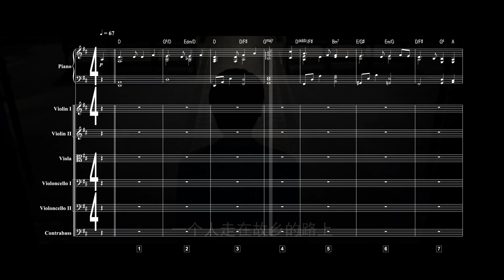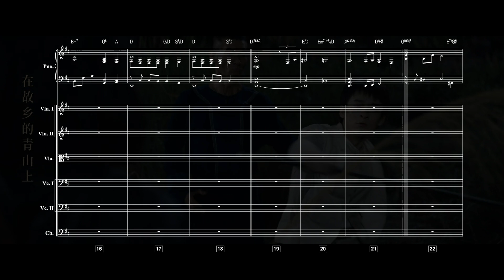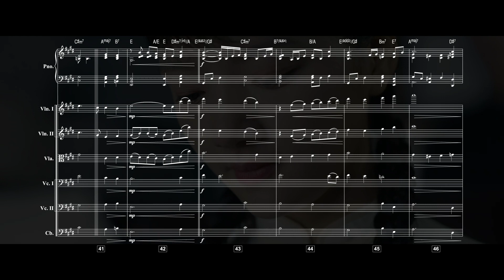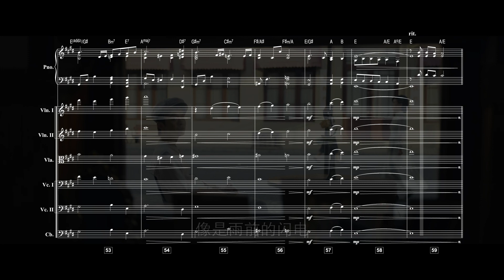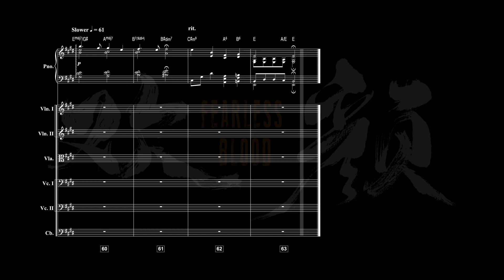友誼地久天長 Auld Lang Syne《歡顏》推廣曲 | SCOREview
My rendition of Auld Lang Syne for the TV series "Fearless Blood".

Arranged by Victor Kong
Strings performed by Budapest Scoring Orchestra